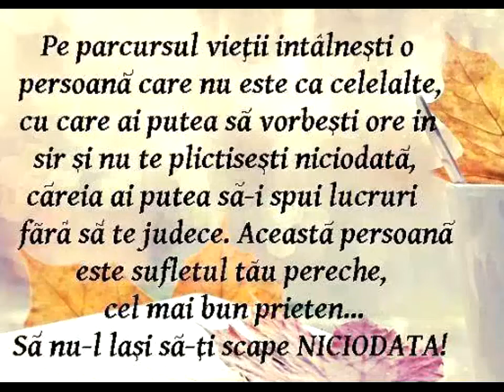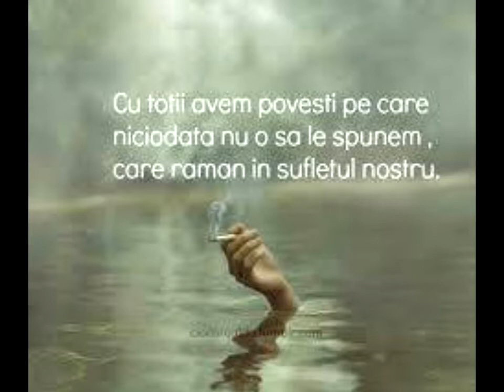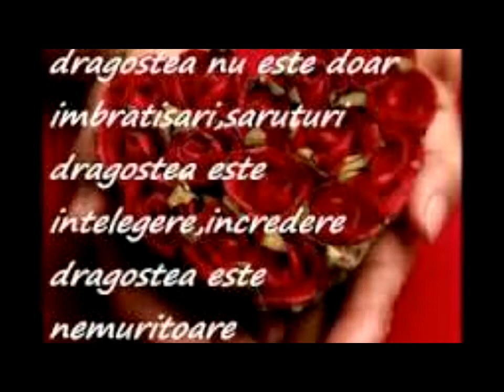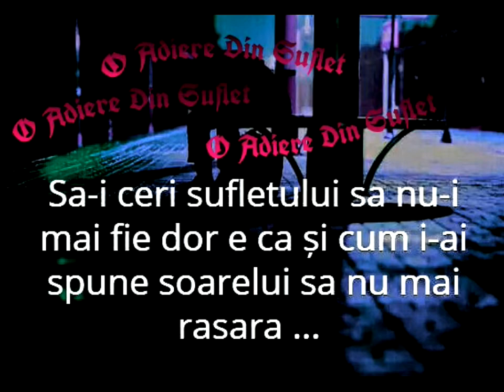Toți avem nevoie de cineva în viața noastră !!!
Nu uitați să iubiți ...